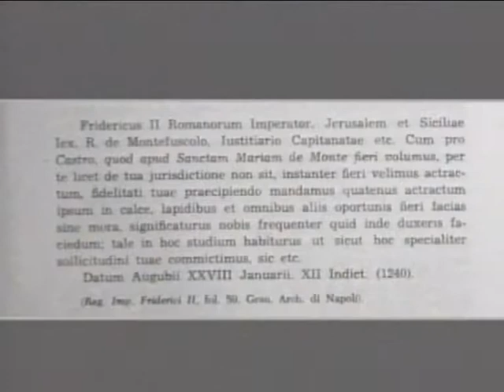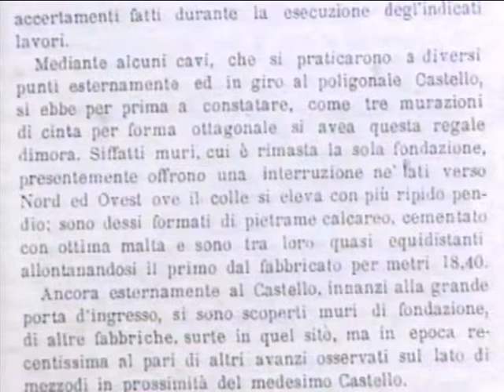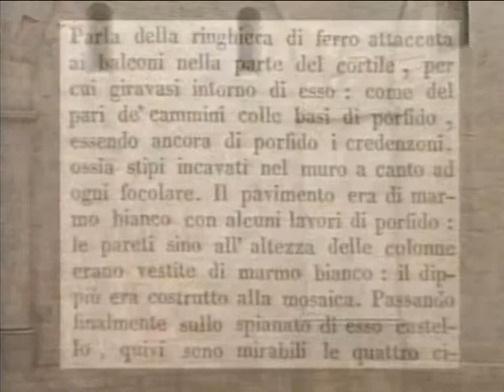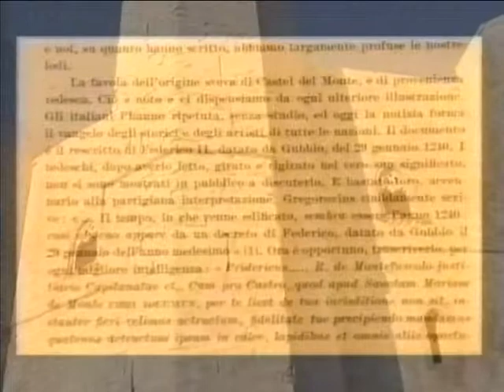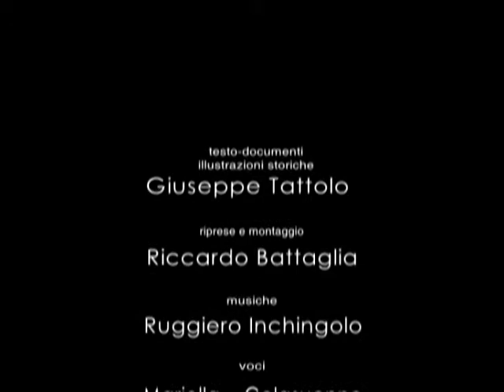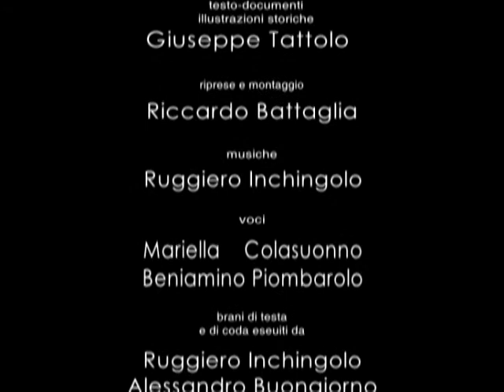Castel del Monte - Territorio di Andria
Documentario su Castel del Monte Territorio di Andria girato nel 1993